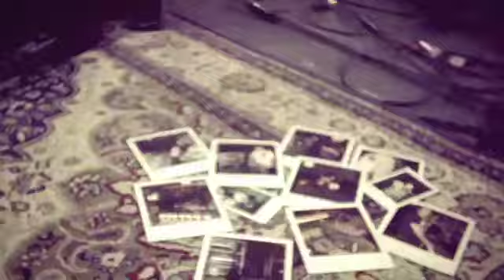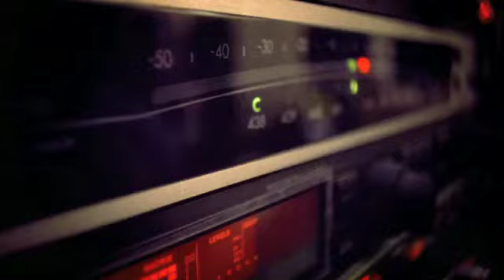Saosin "On My Own" live performance video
Saosin "On My Own" live performance video with album audio from 'In Search of Solid Ground' (In stores 9/8/09!)